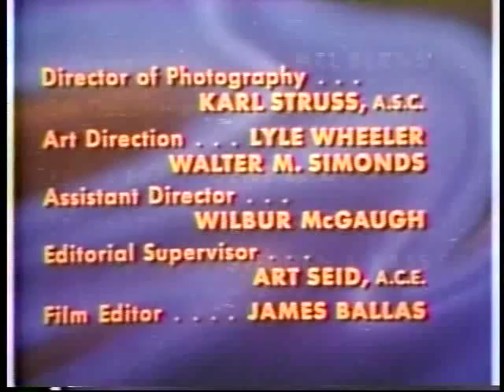My Friend Flicka 28 of 39 - Lock Stock and Barrel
Production Date: April 6, 1956  PLOT:  Ken hides Flicka in an abandoned barn so he won't have to turn her out onto the range.  Ken is unaware that the building has been sold, along with everything within.